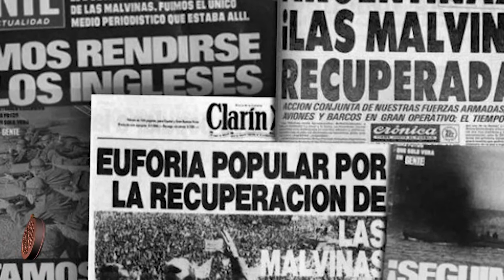Eduardo van der Kooy en Tiempo Presente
La entrevista, realizada el 28 de julio, fue para hablar del libro "Malvinas, la trama secreta".